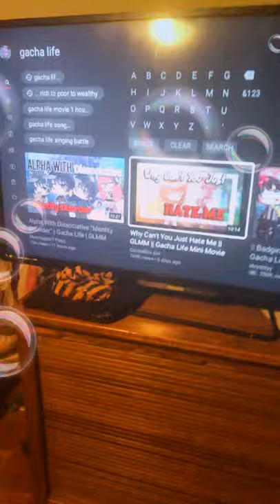Reacting to a gacha life movie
Kayla_cookie2011 and please like for part two